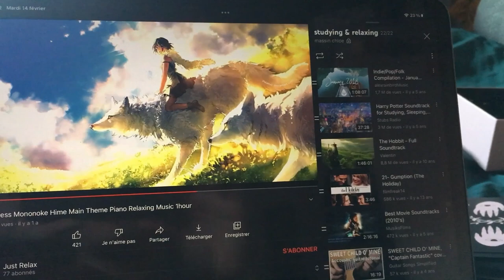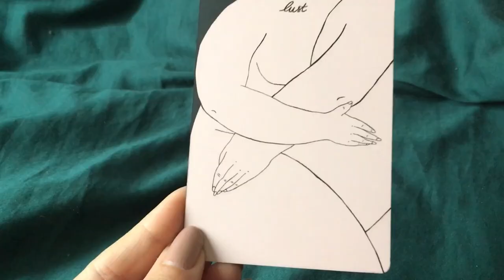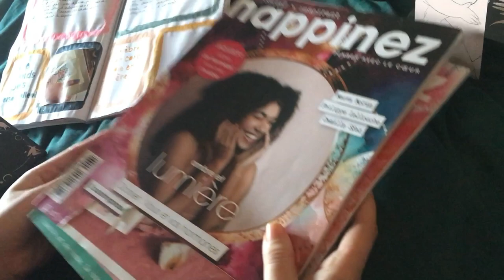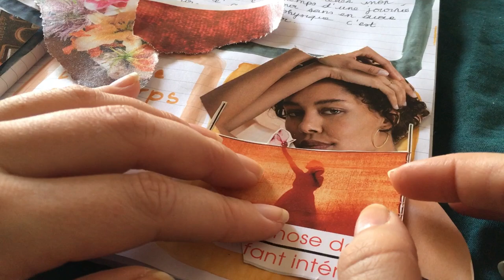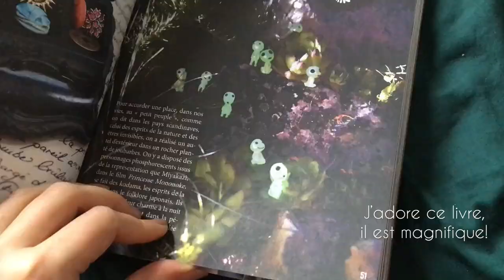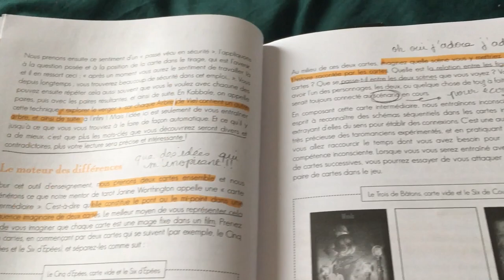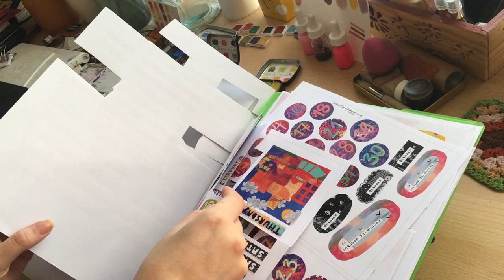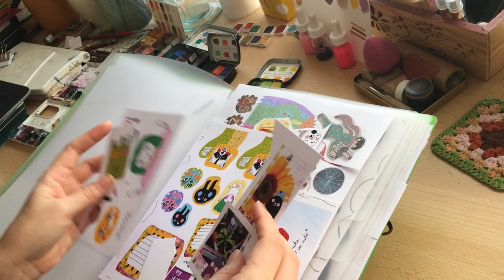Mini vlog #1 - routine créative du matin - no talking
Je partage aujourd'hui avec vous ma routine créative du matin installée pendant cet hiver... J'ai adoré ces moments tranquilles pour démarrer ma journée, et découvrir un peu chaque jour mon nouvel oracle : le Reclaim oracle!

Vus dans la vidéo :
 - le Reclaim oracle acheté sur la boutique de @salondesarcanes
- livre le tour du tarot en 78 jours
- livre Autels intimes, un coin sacré pour soi
- printables de @Pocketjournalpam
- challenge Queen of cups de @lionharts sur instagram
- carnets de @Sarajaneartmagic